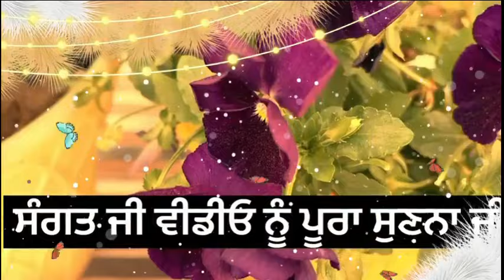ਮਨ ਦੀਆਂ ਇਛਾਵਾਂ ਪੂਰੀਆਂ ਕਰਨ ਦਾ 1 ਮੰਤਰ ਕਾਮਯਾਬੀ ਦਾ 1 ਮੰਤਰ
motivational kahaniyan punjabi,
motivational punajbi stories,
motivational story,
anmol vichar,
motivational with gurbani katha,
gurbani katha motivation,